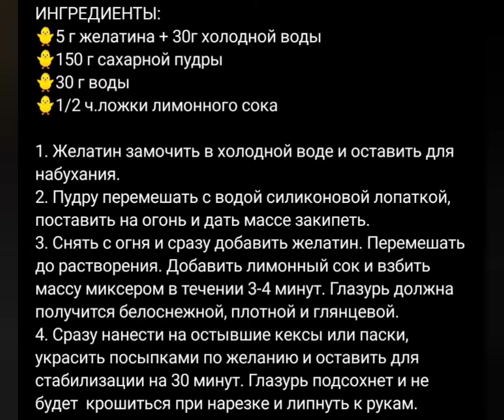Рецепт приготування Паски